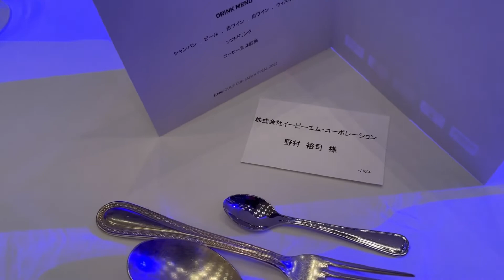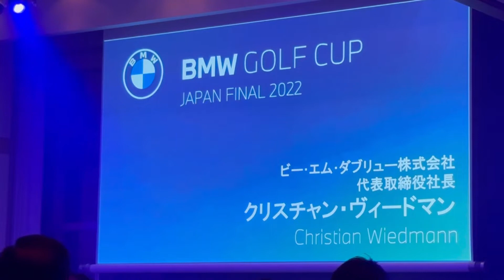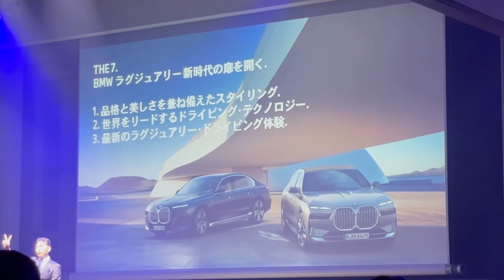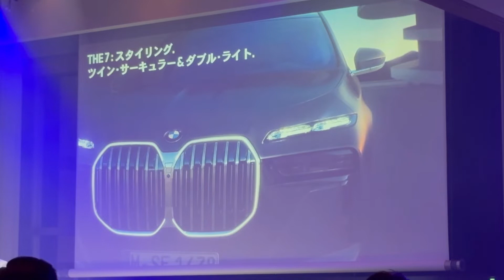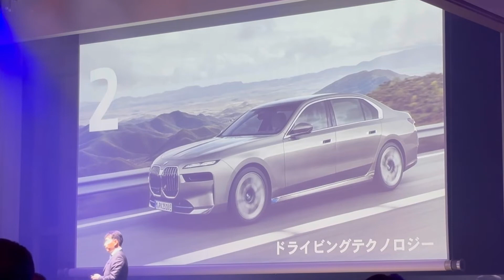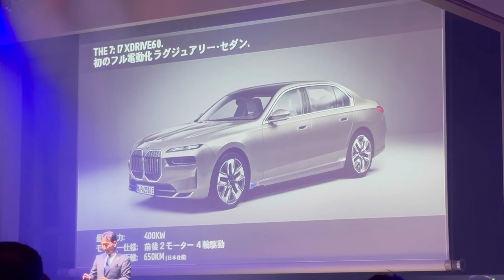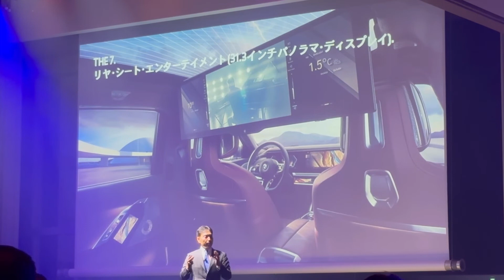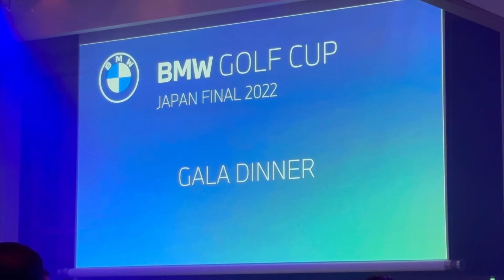【BMW 新型7】THE i7発表にセレブリティ達が歓声をあげた！スゴい車が現れた！『前編』